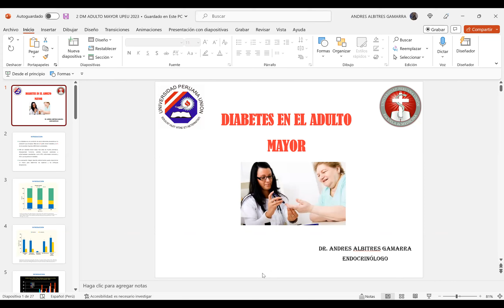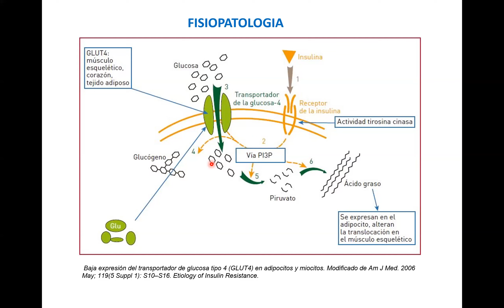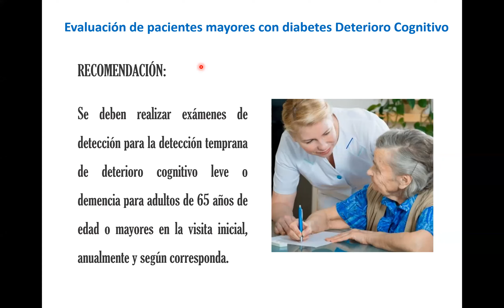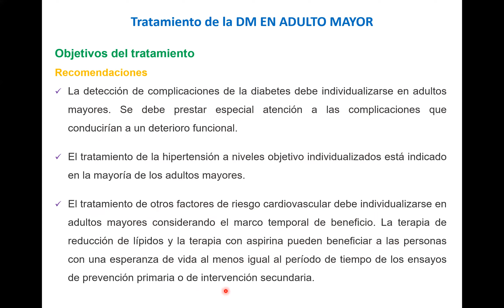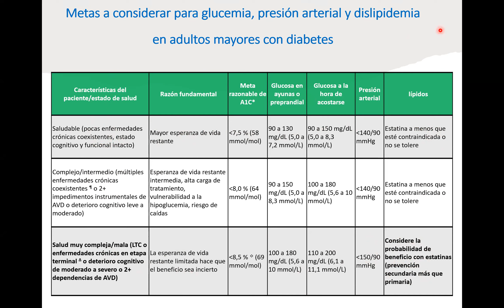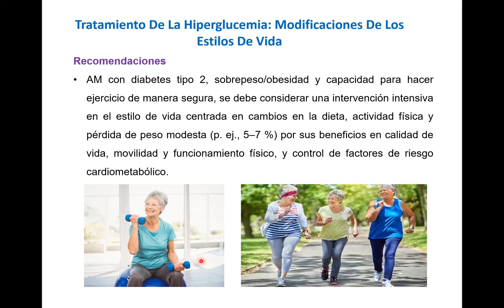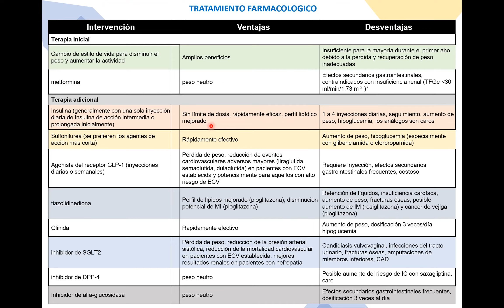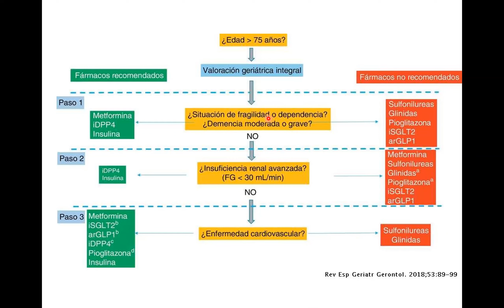Clase 15 (Diabetes): DM en el adulto mayor, DM y tuberculosis, Diabetes en situaciones especiales